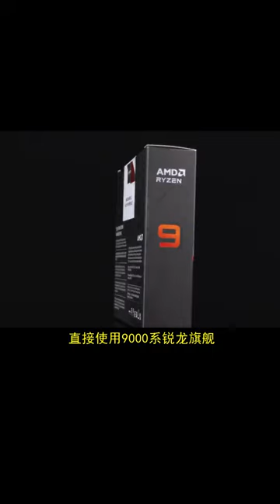要装AMD平台的电脑，不妨看看这块主板，性价比拉满.